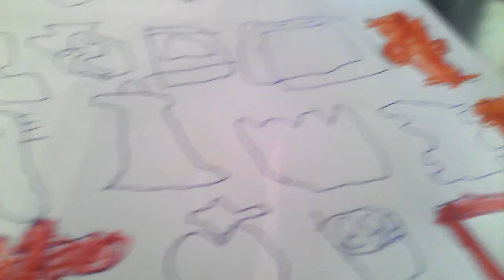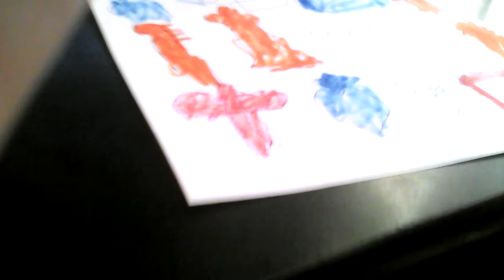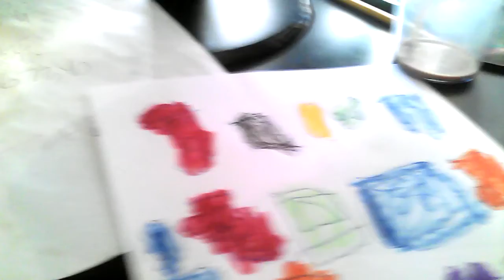Turbo Object Brawl Worst To Best